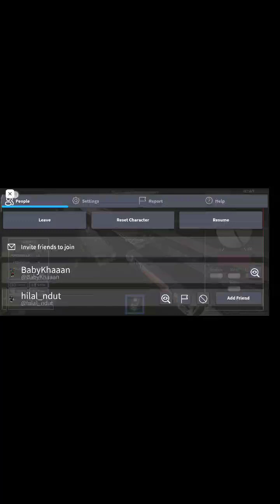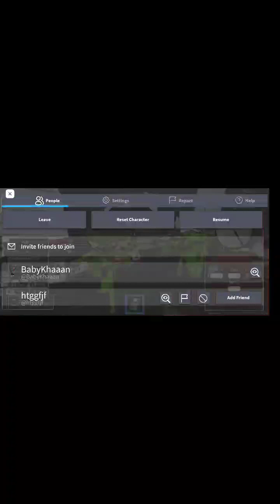kita main game Ro-scale Indonesia lagi part 4